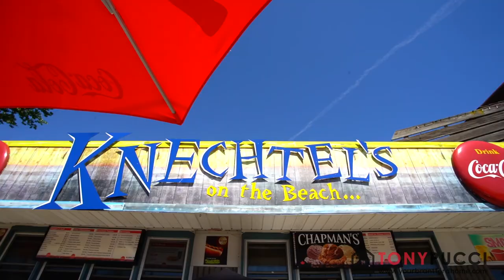Brantford Real Estate | 52 River Drive Port Dover ON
Totally upgraded maintenance free home on the water in beautiful Port Dover! What a location!- Boating, fishing, swimming, the beach and shopping are just a few mins away. Located on the channel & right next door to the Dover Yaught Club- A short boat ride takes you out to the lake. No need to pay docking fees-Park your boat & step up to your 380 sq ft deck with secured storage area. From there through the double door entry into the reinvented open concept main level. The living area features 3/4 inch hardwood flooring, pot lights, NG Fireplace with dry stack stone & barn beam mantel. The Hardwood continues into the new kitchen that showcases ample cabinetry, granite counters, island & mirrored glass backsplash. A two-piece bath with oversized porcelain tile completes this level. Oak stairs lead to the bright 2nd level landing that offers double door access to the 435 sq ft two tiered upper deck with glass wrap around railing system. Take in the amazing nautical views & entertain family & friends from both upper & lower decks. The second floor also offers two good sized bedrooms both have hardwood flooring and offer great views of the channel. A 4 piece bath with granite counter vanity and convenient laundry rm complete this package. New: shingles, A/C, furnace, flooring, doors, kitchens, baths, windows and the list goes on...Many opportunities exist for this property including cottage, year round residential living or investment. Come see what other great features this home has to offer!